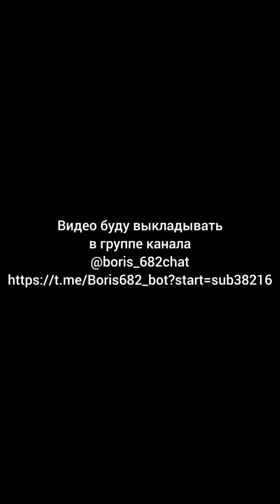Зачем женщины занимаются рукоделием и при чём здесь стиральные машинки?